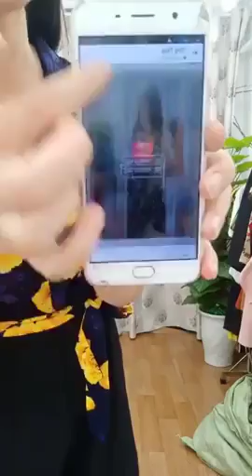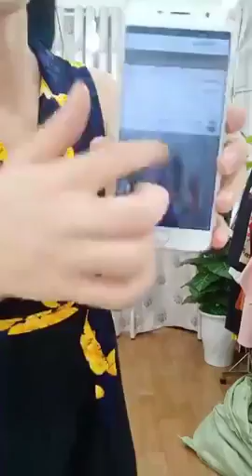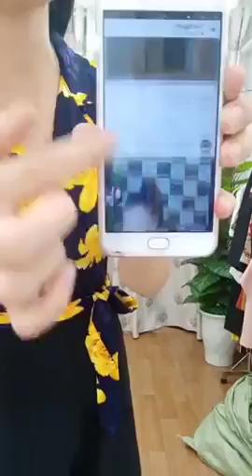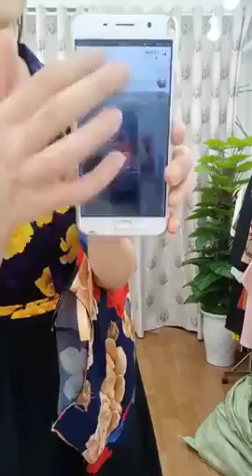Chuyên mua thanh lý máy in , Máy photocopy , Laptop , Máy tinh Cũ hỏng , Mua thanh lý tivi ,